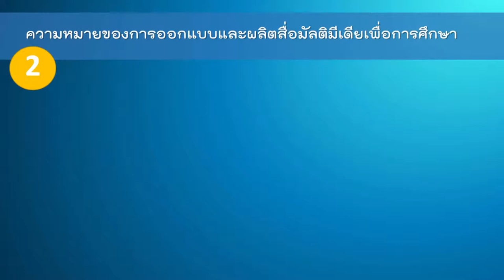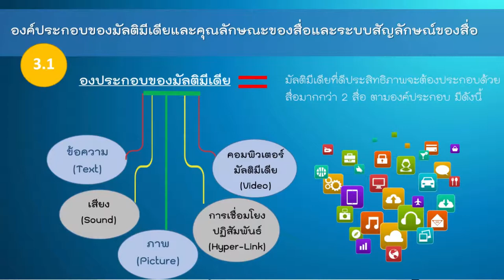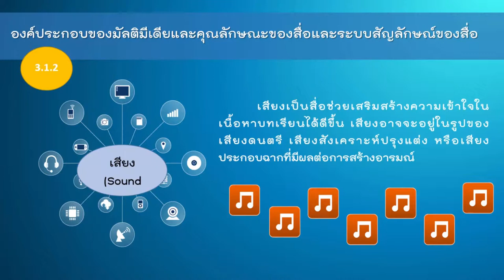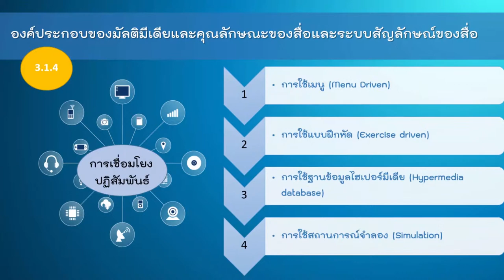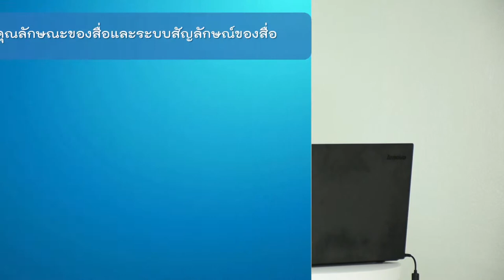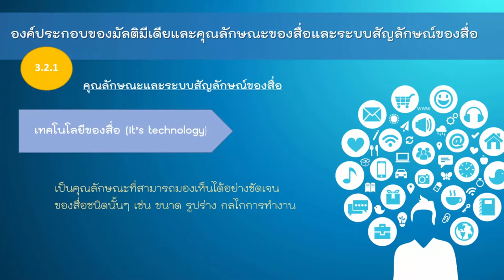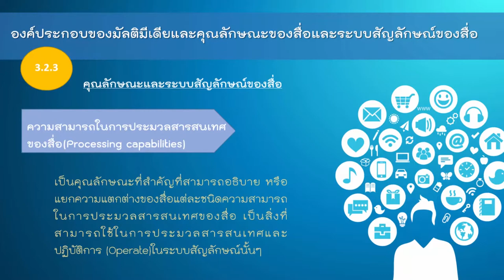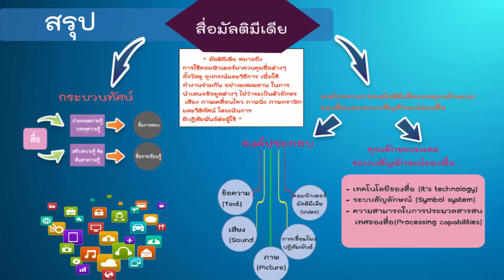ความหมายของการออกแบบ และผลิตสื่อมัลติมี้ดียเพื่อการศึกษา 1/3